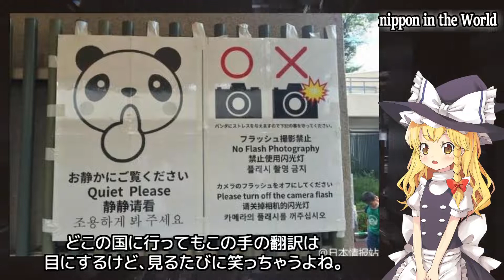[Japan's tourist attractions are lousy!] A British researcher points out the topic.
This time, the topic is...
Tourists who don't drop much money are just tourist pollution.
The article "Why are Japan's tourist attractions so lousy?

What is "nippon in the World"?
In this channel, we will
Foreign reactions to Japanese culture and events in Japan.
Japanese reactions to domestic and international news
We are also providing Japanese reactions to domestic and international news.

If you don't want to hear the narration, please mute the channel.

Japan in the world
Overseas Reactions

This video is not produced for the purpose of slander or libel.

The comments in response to this video are based on individual opinions, and we hope you will keep them for your reference.